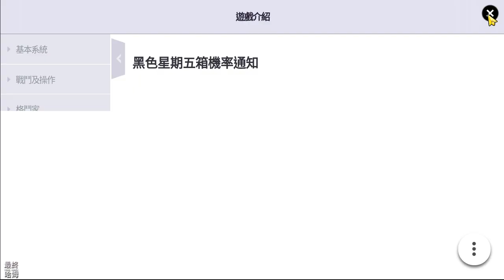《KOF ALLSTAR》#416 來開！公會討伐戰隨機箱*14個 不滅的化身 雷伊潔兒 遊玩心得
10 月 22 日正式開放！

■■■ 特點 ■■■

★★★★哈姆の遊戲短評★★★★
【來開！召喚券、各種覺醒石箱子】
1.格鬥家召喚換58抽：漂亮的 Mr.Big。
2.5星格鬥家必中券1張：97大蛇。
3.公會討伐戰隨機箱*14個：六角形攻擊力覺醒石EX[R]3顆，分別開出第 3 效果限定攻擊型、平衡型、防禦型格鬥家。

【雷伊潔兒】
1.隊長技能：
紅屬性格鬥家的攻擊力增加55%。

2.主核心：
不滅的火神 Lv.3：
攻擊命中[灼傷]對象時，給予所有敵人攻擊莉 85%的灼傷傷害。
掌風型技能命中時，[火舞]冷卻時間重置。(CD 20 秒)
[七騎士：HP 50%以上時，攻擊力增加20%、所受傷害減少 20%]

阿格尼家族的首長 Lv.3：
HP 1%以下時，套用 3秒即先傷害免疫和主動技能冷卻時間重置。(CD 45 秒)
[PVE 專用]HP 20%以下，HP 恢復 30%。(CD 90秒)

3.技能：技能123都能打得到地板敵人，只有技能2有擊飛效果。

技能1：
3秒霸體。
3 秒內，所受傷害減少 70%。
命中時，30%機率忽視對象的防守。

技能2：
7秒內攻擊力增加 28%。
命中時，對敵人造成 6 秒焦熱傷害。

技能3：
技能命中時，7秒內自身的能量槽獲得量增加 10%，敵人能量槽獲得量減少 5%。

4.技能接招：只有技能2有擊飛效果，技能13則無擊倒擊飛，所以基本沒有連段，技能1231按一按，需注意技能1可被普攻給中斷。

5.緣分：LINK 路迪。

6.實戰：史詩任務 雷歐娜、瘋娜。

7.結論：本次合作免費獲得紫框格鬥家雷伊潔兒，比上次銀魂送的伊麗莎白佛心很多。核心不滅火神第一個效果，對所有敵人造成灼傷害，無CD一直觸發的話清小兵可以超快。另一個核心免死3秒反打一波也是很可怕的核心。整體來說該有的效果都有，隊長技能、3秒霸體、70%減傷、30%破防、6秒焦熱、重置技能1、瀕死免疫3秒技能重置。